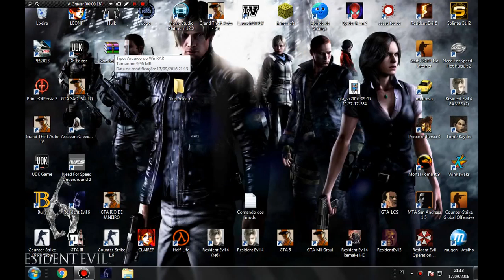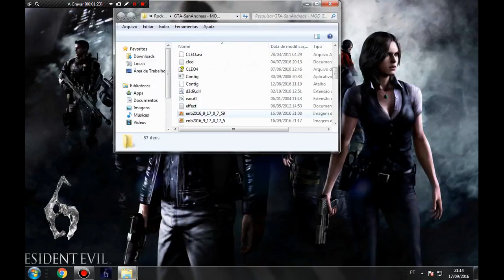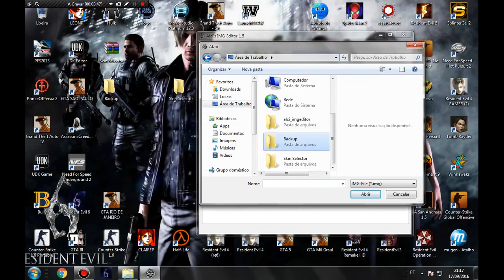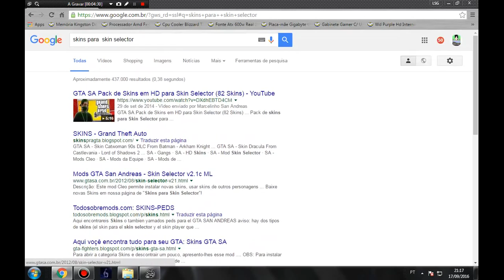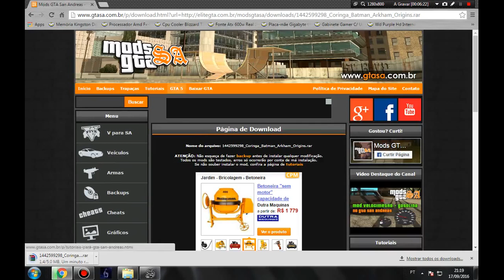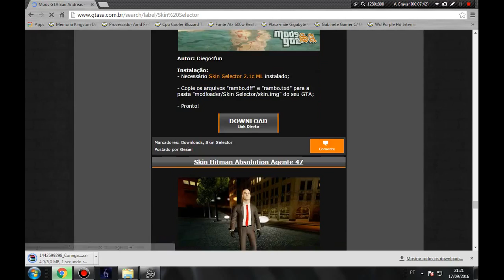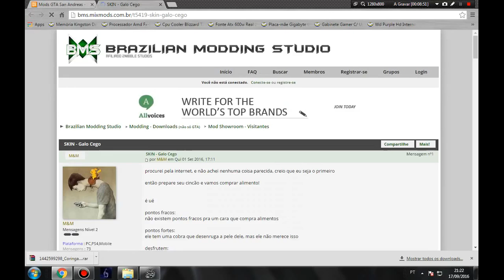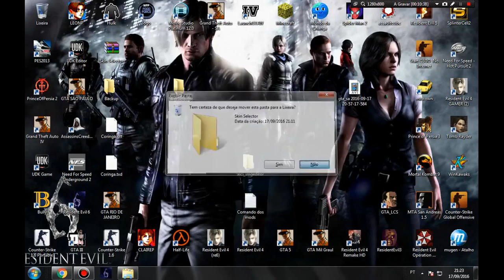Como Instalar Skin Selector +Pack Skins GTA V & Bleach Para PC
🌟 "Não posso ser patrão". — Quer ajudar o canal fodamente? Use a hashtag DestinyGameplayer no seu nome de usuário — e rumo a 100 Subs

🔴 REGRAS DE CONDUTA (by MODERADOR)
➤1) Não desrespeite outros inscritos: ofensa gratuita causa BAN instantâneo.
➤2) Hater Detected: BAN instantâneo.
➤3) Comentários fora do escopo do conteúdo do canal serão ignorados e/ou excluídos.
➤4) O e-mail do canal é destinado exclusivamente para contatos de empresas/canais anunciantes. O moderador verifica os e-mails; Somente e-mails de empresas/anunciantes são respondidos. botão do e-mail está localizado dentro do canal. Se tiver pergunta, Mande-as pelo Twitter, ok meus Brothers? Muito grato! :))

🔴 CONTATO

★ Twitter »» │ ✉ Contato Empresarial: envie e-mail (empresas/canais anunciantes, apenas).

★DOWLOAD

SKIN SELECTOR V.2.1

►Sistema Operacional = Windows 7 Starter 32 bits
►CPU : Intel Core 2 Duo 3.59Ghz E7400 (NOTA Só Utilizo 2.80 Devido a Fonte Que Não Aguenta)
►VGA : Amd Radeon 5400 1GB 128 Bits + Sis Mirage 3D 703MB 64 BITS
►RAM : 2.0GB 1366 Mhz
►HDD : Seagate Sata2 300 Gb
►MOBO : Asus P5SD2-VM V.2010
►Cooler : T2
►Controlle PS2 Mex Preto
►Monitor : AOC 16´Polegadas ( 1280 X 800 )
►Gabinete (Normal Da Positivo)
►Mouse : MS55 PS/2
►Teclado : Microsoft + Positivo K291 PS/2
►Headset : SY-301MV
►Caixa De Som : QBEX VS-20620AHCOF + FM WS-909RL
►Fonte : Fonte ATX Mimax 600W  Reais High Power Nfe
►Webcam : Pedestal Com Microfone Usb 5.0mp
►SD :2 De 2GB LG + 1 De 512MB MITSUCA + 1 De 2GB Sansung
►USB : Pendrive 16GB Multilaser FAT32

► Atenção o Video esta em 720p 30 fps